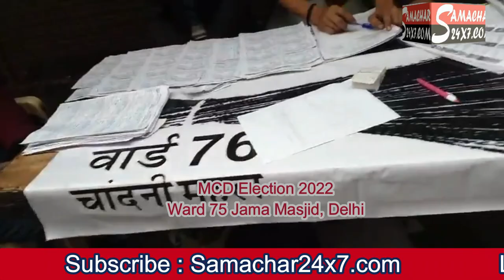वादा सफाई का लेकिन चुनाव में गंदगी (part 1) - MCD election 2022 Ward 75 Jama Masjid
MCD election 2022 Ward 75 Jama Masjid - वादा सफाई का लेकिन चुनाव में गंदगी - 1

Editor - Shreshtha Verma